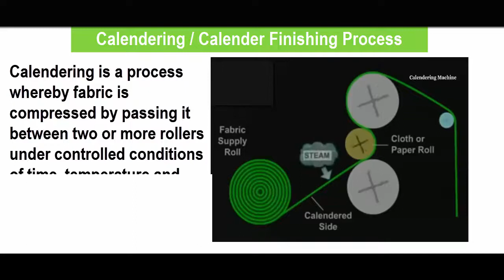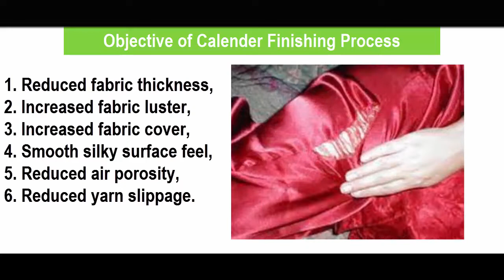What is Calendering & Objective of Fabric Calender Finishing Process?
Calendering | Objective of Fabric Calender Finishing Process

Calendaring is a mechanical finishing process used on cloth where fabric is folded in half and passed under rollers at high temperatures and pressures. Calendaring is used on fabrics such as moiré to produce its watered effect and also on cambric and some types of sateen's.

Calendaring
finishing
dyeing
fabrics
fiber
machine
Fabric Calendaring Machine
Fabric Calendaring Process in Textile
Mechanical Finishing Process
Fabric Calendaring
Calendaring Machine
Calendaring Process
Fabric Calendaring Process
Calendaring Process in Textile
Process in Textile
Finishing Process
Mechanical Finishing
Woven Fabric Calendaring Process
Textile Finishing process
Cire Finish

💖Find here our more content...

💖Textile TV bring you the most Updated, informative, fascinating and engaging content of Textile Education, Technology, Yarn Spinning, Knitting Process, Weaving Technology, Fabric Dyeing, AOP, Garments Sewing & Finishing, Raw Materials, Dyes Chemical, Fiber to Fabric, Smart Textile, Machinery, Garments Export, Research and Development, Working Experience, Textile and Garments related all terms etc.

💖 YouTube channel for students, learners, professionals.

💖 Collaboration: If you want to collaborate then contact to our Email.

Fabric Air Permeability

Logo : Logomakr.com